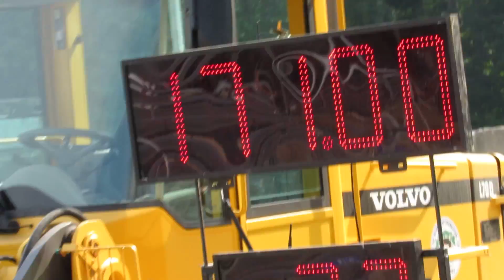7-15-18 North Stonington Fair